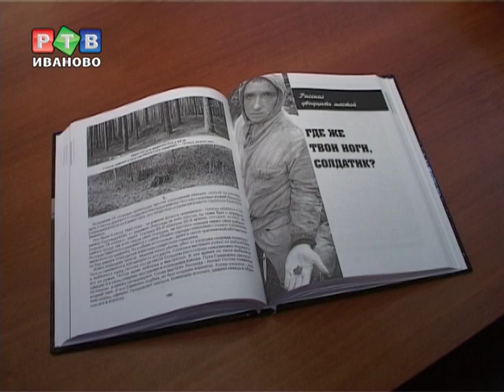"Другая жизнь" Ирины Мирной